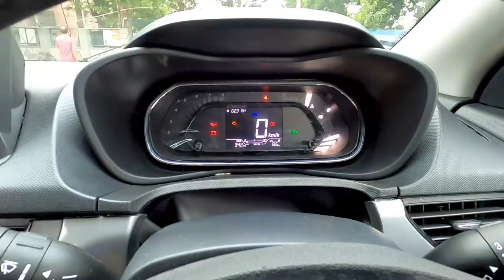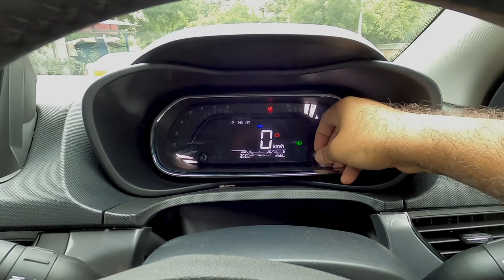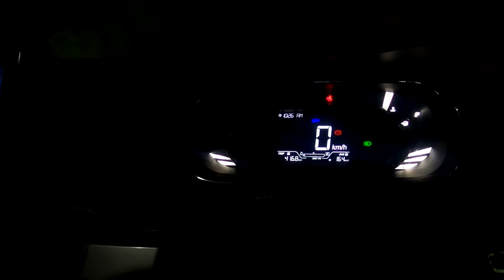TATA NEXON FIRST LONG ROAD TRIP Experience Problem Mileage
Hi Friends, I bought new TATA car after 10 years. After doing too many research finally i have decided to buy tata Nexon car. On 29th may i have booked my car in dwarka sec 22, new Delhi and i got the delivery my tata Nexon 2022 model XM petrol variant on 21st july 2022. To Experience the feel of SUV i have decided to go on a long trip. Finally on 13th August we went to Pushkar, Rajsthan. total distance from Delhi to Pushkar is around 415 km.
Here is the drive experience of my new TATA Nexon XM car.
1. The ride was awesome.
2. Steering control, balance and comfort was superb.
3. We never felt tired during the 400 km journey.
4. haven't face any issue with my new car.
5. 16.2/ltr mileage gives during our first road trip to Pushkar.

I have installed below accessories in my TATA Nexon XM car. you can review the parts in video.
Matrix Infotainment System. (Wireless car play & Android Auto) 19500
Four Camera (Front back) 5000
Twiter (5000)
Shark Antina 550
Rear light 1600
Piano Black Handle cover 750
Piano Black Mirror cover 1000
Stering Control 5000
Stering Cover 850
Parsal Tray 1850
Door Visior 1300
7D mat 3500
Horn 900
Foglight 3500
Mud Flap 350
Rear Guard 2500
Back Light 1600
DDPAI Mola 3 pro camera 12000